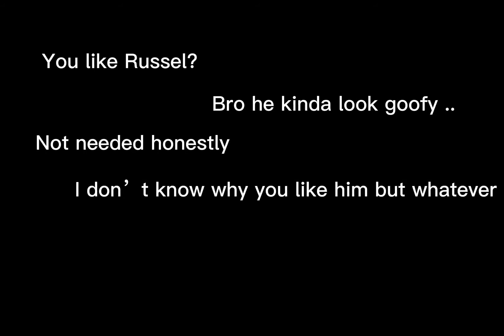Your beauty never ever scared me! // Gorillaz